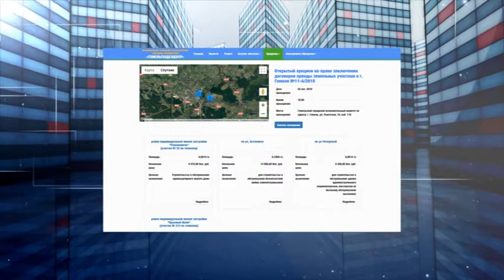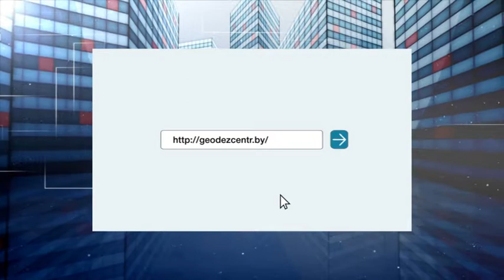Телеаукцион 24 09 2018